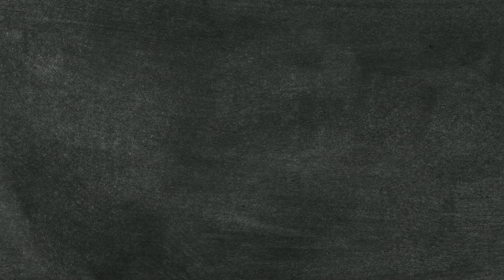Josh Makes A Giant Six-Layer Taco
Today, Josh is making a sextuple layer taco! Make your own with the recipe below! MK # 118

Time Codes:
Tacos Al Pastor - 1:02
Tacos Gobernador - 6:30
Assemble - 8:48

Recipe:
Step 1: Make Tacos Al Pastor
Ingredients
Al Pastor:
* 1 lb pork butt,
* 2 guajillo peppers, deseeded and soaked in warm water for approximately 15 minutes
* 1 tablespoon achiote paste
* ¼ cup pineapple juice
* ⅛ cup vinegar
* ½ teaspoon oregano
* ½  teaspoon salt
* ½ teaspoon cumin
* ½  teaspoon pepper
* 2 garlic cloves
* A pinch of ground clove
* Toppings:
* 1 corn tortilla
* ½  an onion, diced
* 1 tablespoon minced cilantro
* 1 slice of pineapple

1) Add peppers, achitote, pineapple juice, vinegar, oregano, salt, cumin, pepper, garlic and cloves to a blender.
2) Pour over the pork butt and marinate. Set aside.
3) Add corn tortilla to plancha to cook through.
4) Cook the pork on a plancha.
5) Top with onion, cilantro, and pineapple slice.

Equipment
* Vitamix
* Tongs
* Large bowl
* MK towel
* Tortilla press
* Parchment paper
* Circle cookie cutter
* Griddle
* White Plate

Step 2: Make Tacos Gobernador
Ingredients
Shrimp Filling:
* 1 teaspoon canola oil
* ½ lb raw shrimp, diced
* 1 onion, diced
* 2 tomatoes, diced
* 1 green bell pepper, diced
* 1 teaspoon salt
* ¼ teaspoon pepper
* ½ teaspoon smoked paprika
* ½ cup tomato puree
* 1 tablespoon minced cilantro
* Finished Taco:
* 1 flour tortilla
* 1 stick butter
* ¼ cup oaxaca cheese

1) Add oil to the pan.
2) Cook the shrimp, onion, tomato and pepper. Season.
 Add tomato puree and cook. Add the cilantro once the shrimp is nice and pink. Remove off the heat.
3) Once cooked, place butter on the comal. Add oaxaca cheese to the cooked tortillas.
4) Spoon on the shrimp mixture.
5) Press down and allow the tortilla to get crisped in the butter.

Equipment
* Large bowl
* MK towel
* Sautee pan
* Silspat
* Comal
* Metal spatula

Step 3: Make Langos & Assemble
Ingredients
* 1 ¼ teaspoons instant yeast
* 1 teaspoon sugar
* ¾ teaspoon salt
* 2 cups AP flour
* 1 tablespoon veg oil
* 1 cup milk, warm
* 2 cups canola oil, for frying
* 1 garlic clove
* ½ cup sour cream
* 1 cup shredded white cheddar

1) Combine the yeast, sugar, salt, flour and veg oil in a stand mixer. Mix for 5 minutes.
2) Cover in a bowl and allow to rise in a warm place for 60 minutes.
3) Remove from the bowl and segment into 4 equal balls.
4) Roll out with a rolling pin.
5) Fry in oil one at a time until golden brown.
6) Rub with garlic clove.
7) Top with sour cream and shredded cheese.
8) Assemble!

Layers:
1) Al pastor street taco
2) Shrimp taco gobernador (flour taco)
3) Langos (pronunciation: laang-guhs) with cheese and sour cream
4) Garlic naan with paneer tikka
5) Lavash (pronunciation) and Baba ghanouj
6) Roti and Curry chicken

Equipment
* Stand Mixer
* Large Bowl
* MK towel
* Dough cutter
* Dutch oven with canola oil
* Small silspat